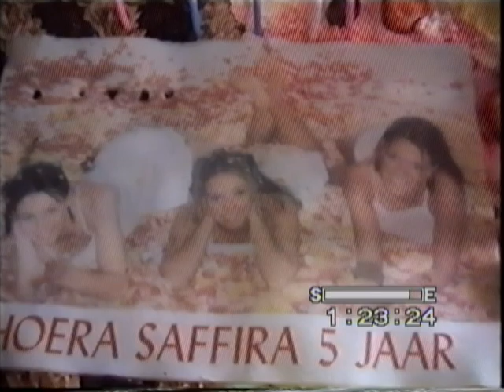S_VIDEO_Rodjendan Sapfira 5 Jaar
S_VIDEO_Rodjendan Sapfira 5 Jaar - kote simas vi Me